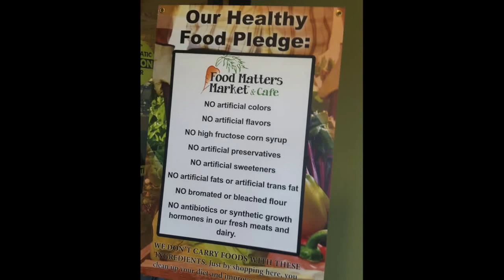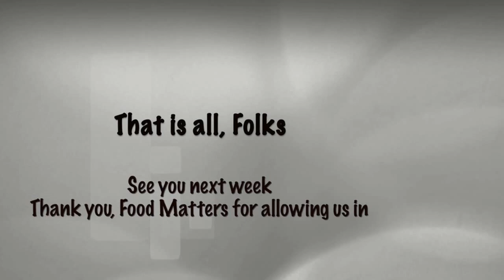03-26-2016 Senior Deaf & Blind Community Update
This video is about a new store in Morganton.  It's called Food Matters...